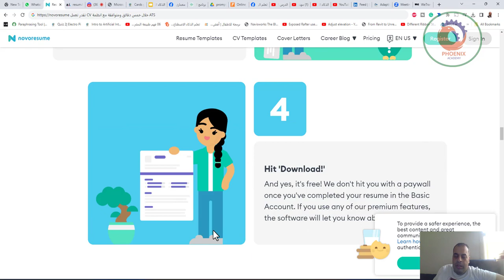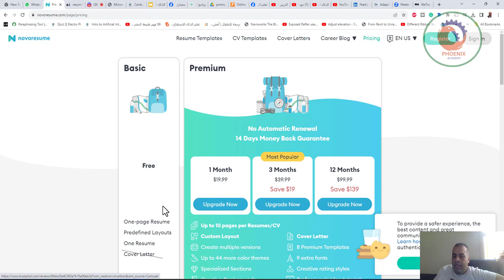novoresume تقدر تعمل CV خلال خمس دقائق ومتوافقة مع انظمة ATS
❤️ روابط التواصل
✅ انستجرام